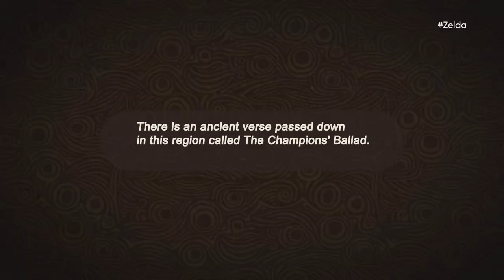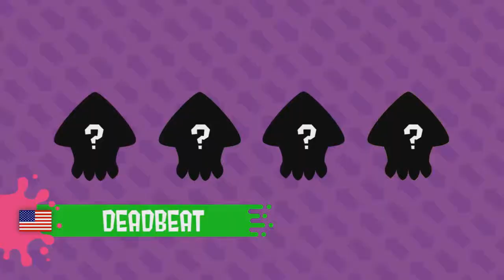E3 Review - Saturday Morning Switch 23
E3! Man, what a trip that was, eh? This week on Saturday Morning Switch, Slazo looks back at what we saw is coming to the Switch in 2017 and beyond, from Mario to Fire Emblem and a ton more besides.

Games footage featured in this episode:
Arms (Nintendo, 2017)
Fire Emblem Warriors (Nintendo, 2017)
Kirby (Nintendo, 2018)
Mario & Luigi Superstar Saga + Bowser's Minions (Alphadream, 2017)
Mario + Rabbids: Kingdom Battle (Ubisoft, 2017)
Metroid Samus Returns (MercurySteam, 2017)
Minecraft (Mojang, 2011)
Pokémon Ultra Moon (Game Freak, 2017)
Pokémon Ultra Sun (Game Freak, 2017)
Pokkén Tournament DX (Bandai Namco Studios, 2017)
Rocket League (Psyonix, 2015)
Splatoon 2 (Nintendo, 2017)
Steamworld Dig 2 (Image & Form, 2017)
Super Mario Odyssey (Nintendo, 2017)
The Elder Scrolls V: Skyrim (Bethesda, 2011)
The Legend of Zelda: Breath of the Wild (Nintendo, 2017)
Xenoblade Chronicles 2 (, 2017)
Yoshi (Nintendo, 2018)